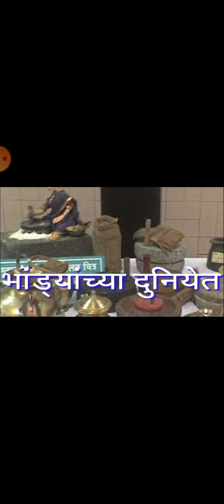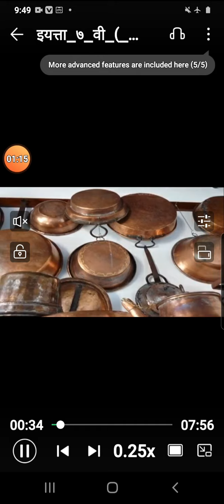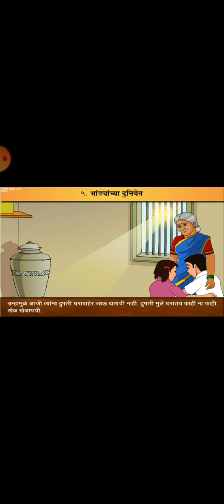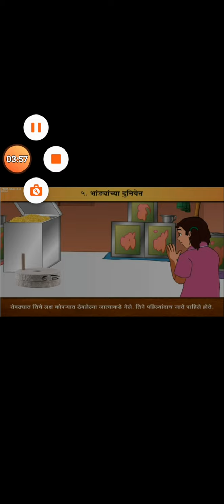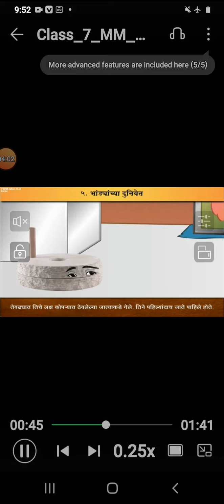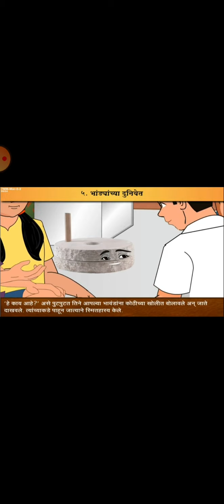LBS school STD7(5.1)